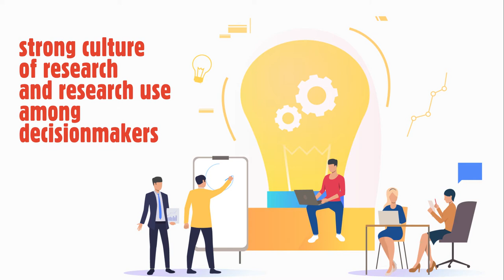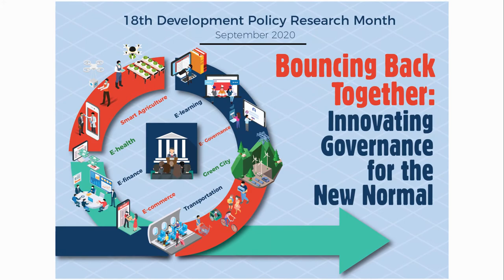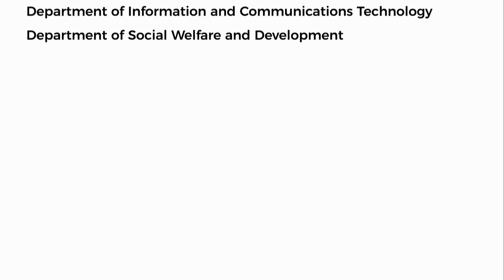DPRM Video 2020